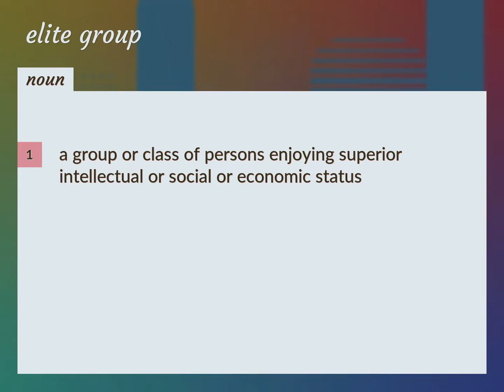Elite group | meaning of Elite group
What is ELITE GROUP meaning?